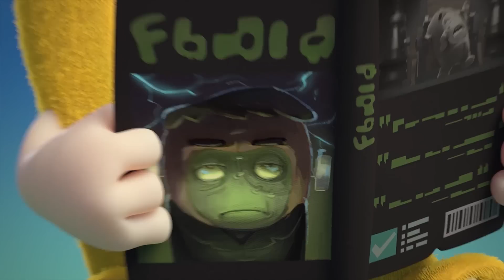Oddbods Français | Au Revoir Oiseau | Dessin Animé